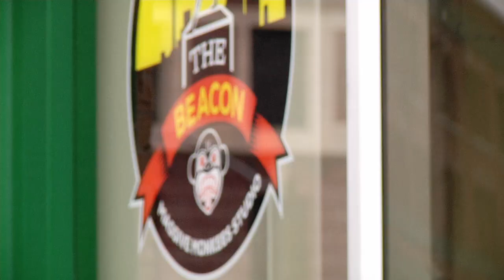NED's Career Day for Children - B-girl/Breakdancer Lesson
For elementary students grade K-6.

Video description: Massive Monkees dancer Fides Mabanta (aka "Anna Banana Freeze") achieves her dream to be a professional dancer after she is introduced to a kind of dance called breakdancing. Now she's "breaking" with one of the best breakdancing crews in the world and teaching with "Mini Breaks!" Her inspiring story of passion and effort demonstrates the incredible rewards that come with always doing your best.

--- Full Transcript for "How Anna Banana Freeze Became a Breakdancer" ---

When I was in elementary school I would always watch old musicals where there was a ton of dancing and singing, and it was always my secret dream to be an artist myself, I just wanted to be like a dancer.

My name is Fides Mabanta, I also go by Anna Banana Freeze, and I am a b-girl. I dance with the Massive Monkees Crew and the Vivid Vixens Crew.

Watching musicals, like old films, that was the first time that I wanted to be one of those people. I was like, "I want to sing and dance and I want to perform." And then, I really thought that I could do it, too. I think it was in third grade. So I would try like the simple steps, but in my mind I was like, "Yeah, this is hint! This is like a confirmation that I could do this when I get older."

So I started breaking when I was 16, so I was in high school. And, it was all because I saw a girl dancing after school. And for some reason, before that moment, I never cared about breaking at all, ever at all. My brother used to dance and he's younger than me, and he would always say, "Oh, you're strong, you like music. Why don't you do this?" And I just had no interest in it. But then I saw a girl dancing, and then it was like, "Oh! That looks cool! I want to try it!"

In the beginning I was horrible! It did not look like dancing. But I loved it so much, it was so fun for me that I knew that how well I was doing at the moment didn't matter. That as long as I kept practicing and kept doing my best, and as long as I still enjoyed doing it, that I would keep getting better and better and better.

To me, excellence is doing your best, and giving your best effort, and kind of putting all your attention into something.

I practiced for two to three hours at a time. I remember the first job I got, I would practice outside. And when it was winter, my friend who I worked with, brought a piece of linoleum or cardboard or something and we would practice on our 15 minute breaks. And at this time I didn't think, "Wow, this is going to be my job!" I just thought, "This is really fun, I really love this." I guess dancing was my first passion.

And I just kept dancing. And through dancing I met a lot of other people and a lot of friends, including the Massive Monkees which is my dance crew right now.

Sometimes I teach dance classes for little kids. I like to let other people know that they can dance, or, if it's something else that they want to do, they can do it, it's never to late.

Kids, they are so open to breaking, because breaking is a lot about creativity, and expressing yourself and exploring and making up new moves.  It's about listening to the music and just giving your best effort. Sometimes, your best might just be trying to get through a day as positively as you can. And sometimes, you have a lot of great ideas and a lot of great energy and you can accomplish a lot. So, I think it changes all the time, but, just definitely giving your best.

I had always been wanting to do this since I was a third grader. Maybe not necessarily breaking but just dancing in front of people, and sharing it with other people. Fast-forward like 15 years later, and it's my job to be a dancer. That gets to be my job! And I think I'm really lucky, but, I think the little third grader in me, the one that loves musicals, I think she'd be really proud of me right now.

Archival footage supplied by archive.org.
Live STG Dance Footage of the Massive Monkees by Ian Lucero.
Breakdancer (on cardboard) footage by Tony Blahd.
Dance class footage filmed with permission by Mini Breaks Dance Seattle (minbreaksbance.com).